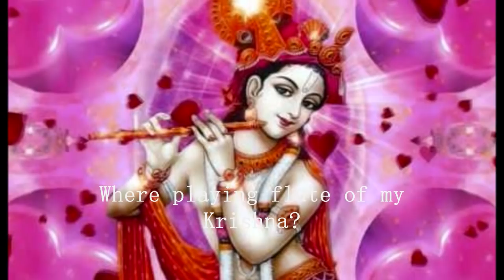Bengali Krishna song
Hare Krishna Hare Krishna Krishna Krishna Hare Hare, Hare Ram Hare Ram Ram Ram Hare Hare...This song is sung by Anuradha Paudwal who sings religious songs most of the time, one of the best song is "O Re Nil Yamura Jol" which means that Blue water of Yamuna (Yamuna river). Very nice and rhythmic song and I desire you all enjoy. HARE KRISHNA..